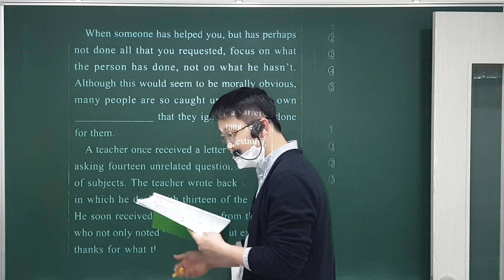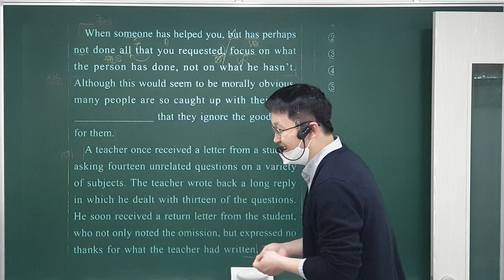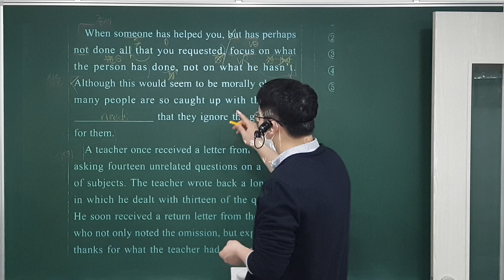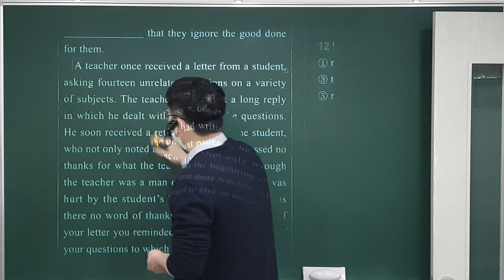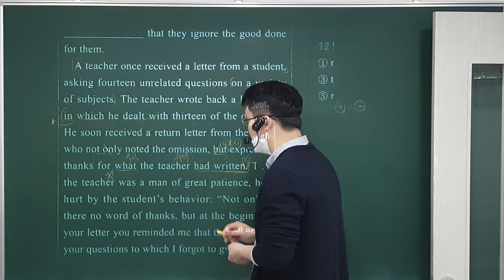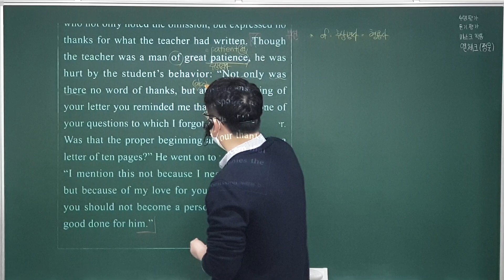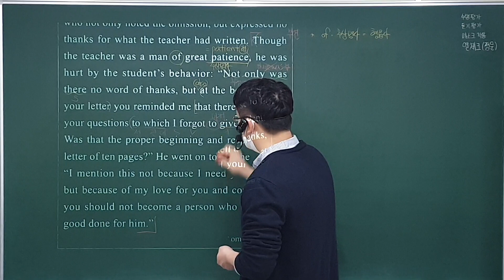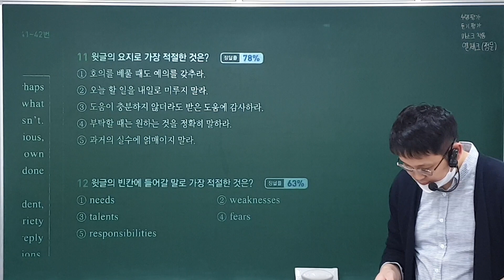다빈출 15강 11~12번